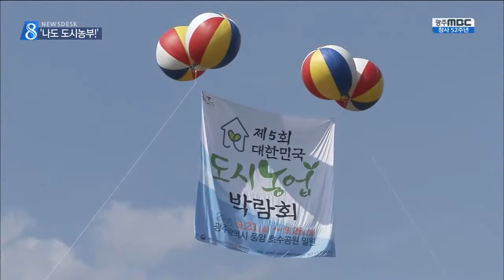[뉴스데스크]치유,예술..도시농업의 매력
(앵커) ◀ＡＮＣ▶
요즘 취미로 텃밭 가꾸시는 분들 많으시죠.

자투리 땅만 있어도 농작물을 재배할 수 있고
마음의 안정도 얻을 수 있어
점점 더 많은 사람들이 즐기고 있는데요.

도심 속에서 농업 체험을 할 수 있는
도시농업박람회가 열리고 있습니다.

이미지 뉴스리포터입니다.

(리포터)
           ◀ＶＣＲ▶
한 품에 안기지도 않고
들기도 버거운 커다란 호박들이 눈길을 끕니다.

가장 크고 무거운 채소 선발대회에서
상을 받은 채소들입니다.

심신 안정에 좋은 허브 텃밭이나
고혈압 예방에 효과적인 농작물 텃밭은
예비 도시농부들에게 텃밭 활용 노하우를 제공합니다.

이렇게 도심 속에서 농작물들을 접하고,
농업 체험도 할 수 있는 도시농업박람회가
열리고 있습니다.

(인터뷰) 김성재 / 도시농업박람회 관람객
"가족들한테 좋은 먹거리를 좀 제공하고 제 자신의 인성을 위해서 도움이 될 것 같습니다."

제 뒤로는 시민들이 직접 조성한 아이디어 정원들이 있는데요.

이처럼 도시농업은 자투리 땅을 이용해서
농작물을 재배할 수 있습니다.

취미생활과 학습 체험을
주 목적으로 하는 것도 도시농업의 특징.

그래도 막연하게 느껴진다면
우리 농작물을 이용한 음식 만들기부터
해보는 것도 좋은 방법입니다.

도시농업박람회와 연계해 열리는
'우리 농식품 오감만족 페스티벌'에서는
온 가족이 함께 김치를 담가볼 수 있습니다.

(인터뷰) 이월순 / 오감만족 페스티벌 참여자
"사 먹는 김치보다 직접 자기가 담가먹고 싶다고 그러더라고요. 이런게 시작이 아닐까 싶어요. 애들한테는"

텃밭을 만드는 과정에서 마음의 안정을..

수확하는 보람과 즐거움도 느낄 수 있는 도시농업.

우리 농산물과 농업에 대한 마음의 거리도
한결 가까워지는 계기가 되고 있습니다.

MBC 뉴스 이미지입니다.

           ◀ＥＮＤ▶